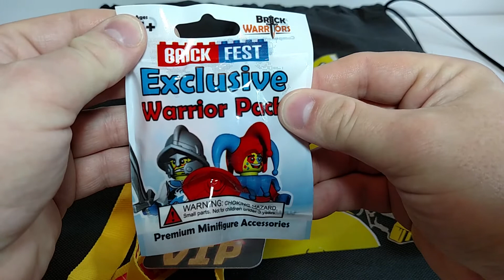Brick Fest Live VIP Swag Bag Review 2017/2018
In this video I'm reviewing the 2017 Brick Fest Live LEGO Fan Experience VIP Swag Bag. The 2018 bag doesn't have the Brick Warriors pack and the lanyard doesn't have 2017 sponsors. The bag and minifig are the same.

    Category
        People & Blogs
    License